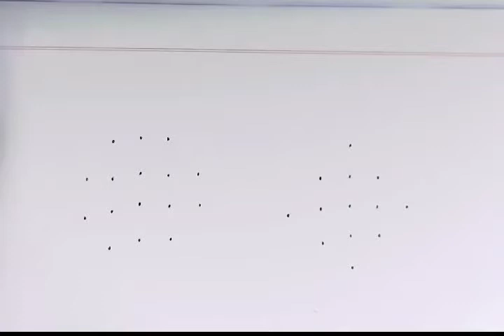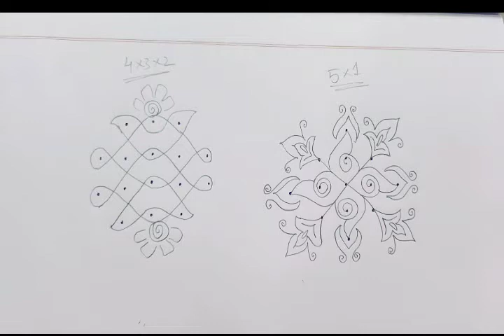##2 simple rangoli designs#manusreeallin 1##